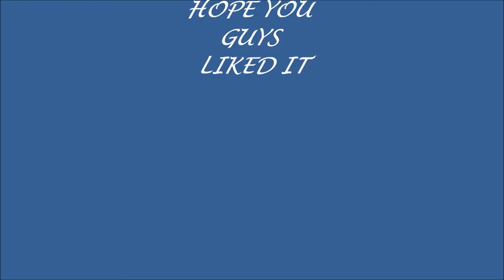LIANNET BORREGO N MAURICIO HENAO (rythm of love)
dedicado a Liannet y Mauricio. hope u like it!